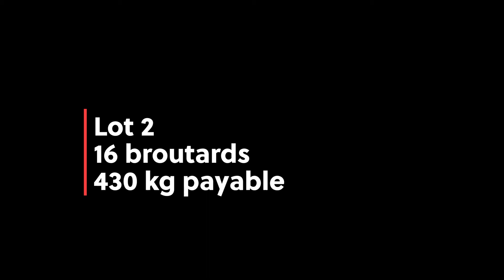SA DES GRIVELLES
32 animaux en vidéos
FCO 4-8 + 60 J